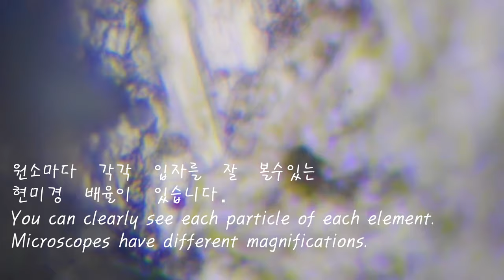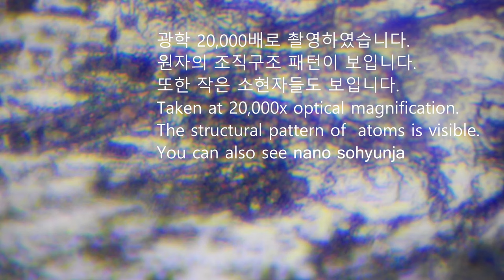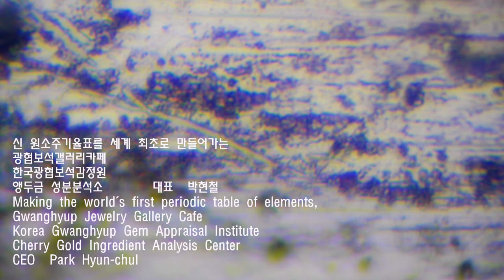신원소주기율표 원소20번 칼슘 나노광학현미경 20,000x Calcium Ca, 20 of the new periodic table nano-optical microscope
칼슘은 석회와 매우 밀접한 관련성이 있다. 그 이름도 석회에서 유래한 것처럼 이것이 과할 때 석회화가 형성 암이 형성되기도 한다  세포막을 통한 물질이동의 조절인자 역할 / 혈액 응고인자 역할/2차 신호 전달자 역할

칼슘은 세포막을 통한 물질이동의 조절인자 역할 을 한다. 만일 은나노를 먹었을 경우 또는 인체에 피부나 혈액을 타고 유입되었을 경우,  은나노가 세포막사이로 자유롭게 이동해서 세포막이 찢어질수 있으며 은나노가 이미 온몸 여러군데에 퍼져서 빠져나가지 않고 반감기가 여러해가 될수있기때문인데 즉, 잠재적으로 몸속에 존재하고 있기에 이럴때 항암을 했다면 면역계에 균형이 깨져 있는 상태이므로, 은이 거의 모든 산과 반응을 하기때문에 잠재적인 문제의 원인이 될 수 있다.  특히, 이때에 유산균을 과하게 먹었을 경우 세포막사이로 빠르게 유입되어 칼슘 조절이 붕괴되어 칼슘의 입자가 큰 상태로 유입되면서 동시에 빠른 석회화가 일어난다.  특정 유산균이 빠르게 소장을 통해서 척수를 타고 뇌로 유입이 되어 소뇌에 빠른 석회하가 형성되어 뇌암으로 전이될수 있으며, 빠른 석회화가 형성되어 패혈증이 올수 있으니 각별히 주의해야 한다. (우유와 다른 유산균을 섞어서 유산균을 키워서 변비때문에 먹는 사람이 있는데 암환자에게는 상당히 위험한 발상이다. 우유속에는 멸균을 시켰다고 하나, 우리가 모르는 다양한 균이 있을수 있고, 특정한 유산균이 있다면 우유속에서 섞일때 우리의 대장속에서 서열변화에서 어떤 변화가 있을지 아는 사람은 없기때문이다. 즉 항암하는 사람에게는 유산균 과다가 매우 치명적일 수 있기 때문이다.  )

  은과 칼슘은 매우 비슷하게 생겼다. 거의 친척이라고 보아도 무방하다. 서로 반응한다. 즉 은과 칼슘이 만나면 서로 달라붙는 것이 빠르며 빠른 석회화가 형성될 수 있다.  특히 은나노가 세포막을 침투해서 안에 있고 세포막을 훼손시킨 상태에서 세포막 조절 거름망 장치가 파손된 상태로 칼슘 찌거기가 무더기로 들어가서 빠져나오지 않고 한곳에 몰려서 쌓이면...거기에 내성이 생긴 유산균? 그가 돌아다니면 석회화가 더 빠르면서 부피는 훨씬 더 크게 증가하겠죠... 그것이 바로 급속도로 빠르게 퍼지는 예후가 안좋은 암이 되는 기전중 하나의 원인이 됩니다.

결론적으로 칼슘이 들어가는 상당히 안좋은 조합이 있습니다! 거의 공식이나 마찬가지입니다.

 절대 이 조합을 만들지 않기를 당부드립니다.

은나노+ 항암 + 칼슘 + 유산균 = 패혈증
칼슘이온이 근육에 저장되어 있는데 스트레스를 많이 받게되면 근육이 수축될 때 칼슘이온이 대량으로 빠져나오게 된다. 따라서 스트레스를 많이 받게되면 근육이 굳고 저장된 칼슘이 대량으로 빠져나와서 칼슘이 부족하게 된다. 따라서 칼슘은 뼈에게만 단순히 영향을 미치는 것이 아니라 몸전체의 신진대사에 영향을 미친다. 칼슘이 대량으로 너무 많으면 암이 생길수 있고 스트레스로 인한 칼슘이 빠져나와서 뼈가 약해진다는 성경의 말이 진리임을 생각나게 해준다.

"평온한 마음은 몸에 생명을 주지만, 질투는 뼈를 썩게 한다." (잠언 14장30절)

칼슘은 소장 윗부분에서 대부분 능동적 운반에 의해서 흡수되며,

소장 아랫쪽에서는 단순 확산에 의해서 흡수된다.

칼슘 흡수가 방해를 받는 이유 몇가지를 진지하게 고려해보아야 한다.

이렇게 칼슘이 부족할 경우 화를 많이 내게 된다는 것은 근거가 있다.

따라서 칼슘은 이차 신호 전달 자 역할을 한다.

칼슘 이온의 또 다른 용도는 혈액응고 과정에 관여한다. 칼슘은 혈액응고인자를 혈소판의 특정보관장소 안에 보관되어 있다. 내피세포 밑에 부착된 혈소판 표면의 인지질은 칼슘과 결합하여 응고인자 복합체 형성 과정을 개시할 준비를 하게 된다. 피가 잘 멈추지 않는다면 칼슘 부족 의심도 같이 해봐야 한다. 반면에 칼슘으로 인해서 응고가 잘못되면 그 응고된 덩어리 입자가 암이 될 수 있다. 칼슘이 정말 상당히 안좋은 조합을 하게 되었을 경우이다.

하버드 대학의 연구에서, 동물성 단백질에 들어있는 함황 아미노산은 체내의 골밀도를 낮출 수 있는 황산염을 생성한다는 연구 결과가 나왔으며, 또한 유제품에 들어있는 레티놀 성분은 칼슘의 흡수에 도움을 주는 비타민 D의 흡수를 억제한다. 그리고 녹황색 채소류의 경우 역시 안에 있는 옥살산염(수산염)이 칼슘의 흡수를 방해한다는 연구 결과가 있다.  이점 역시도 칼슘 흡수가 안되는 경우 대량으로 큰 입자 덩어리로 신체 여러장소에 쌓일 경우 빠른 석회화가 형성되고 암이 될 수 있는 것이다.

광협보석갤러리카페 한국광협보석감정원 앵두금성분분석도 대표 박현철

Calcium Ca, element number 20 of the new periodic table, first data from nano-optical microscope 20,000x optical. Calcium is very closely related to lime. As its name comes from lime, when it is excessive, calcification is formed, which can lead to the formation of cancer. However, just as lime is easily diluted and dissolved in water, limestone also becomes harder depending on what ingredients it contains, and can be easily released and dissolved. In particular, some of the calcium moves through the blood and can have a positive or negative effect on the muscles or nervous system. Bad influences directly cause cancer to form. In particular, breast cancer is closely related to calcium. At the same time, it can spread to the brain and cause swelling. Be especially careful because calcification can quickly form in the brain as a side effect of anticancer treatment. This may cause epilepsy or epilepsy. In addition, in addition to calcification, which is a build-up of calcium in the ligaments, tendonitis and gout, which is a build-up of calcium in the joints, the elasticity of joints and ligaments that have been used for a long time decreases, causing calcium in the bones, muscles, and blood to fall out and replace them. This causes extreme pain in the knees, shoulders, waist, and hip joints. If you eat too much almonds and anchovies mixed at once, it is not good for your bladder and may cause inflammation. The same applies to milk, lactic acid bacteria, cheese, and crab. Calcium acts as a regulator of material movement through cell membranes. If silver nano is ingested or enters the human body through the skin or blood, the silver nano can freely move between cell membranes and tear the cell membrane, and the silver nano has already spread throughout the body and does not escape, and its half-life can be several years. Since it is potentially present in the body, if anti-cancer treatment is performed in this case, the immune system is out of balance, and silver reacts with almost all acids, so it can be a potential cause of problems. In particular, if lactic acid bacteria are consumed excessively at this time, they quickly flow into the cell membrane, disrupting calcium regulation, causing large calcium particles to flow in, causing rapid calcification. Certain lactic acid bacteria can quickly enter the brain through the small intestine, through the spinal cord, and rapidly form calcifications in the cerebellum, which can metastasize to brain cancer. Particular caution must be taken because rapid calcification can form and cause sepsis. (Some people mix milk with other lactic acid bacteria to grow lactic acid bacteria and consume it for constipation, but this is a very dangerous idea for cancer patients.